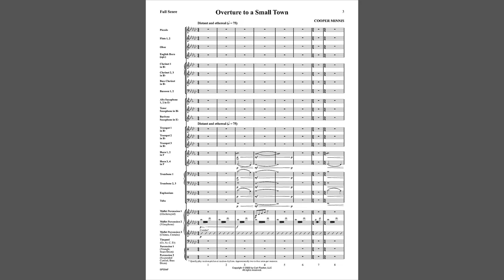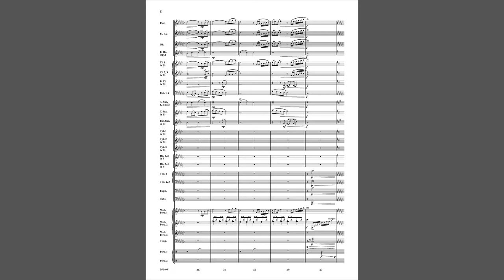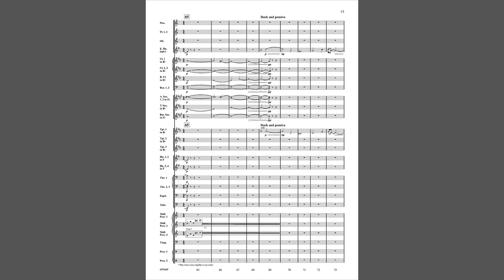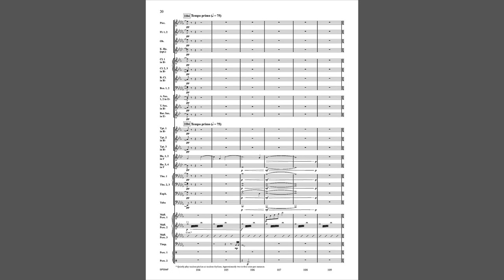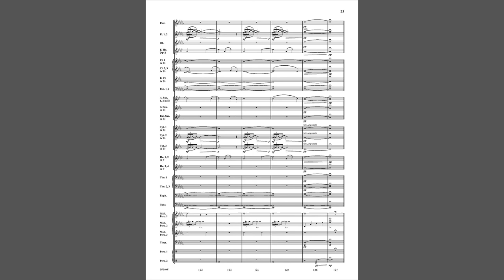Overture to a Small Town (SPS94) by Cooper Minnis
Symphonic Band Series
Grade 4

Written in honor of the victims of the mass shooting that took place at the First Baptist Church in Sutherland Springs, Texas on November 5th, 2017, "Overture to a Small Town" portrays a sense of hope, dignity, and innocence.  The piece features movement of sections together as one unified voice, with individual articulations in various parts, such as the flutes, trumpets, and mallets, throughout.  A powerful statement.